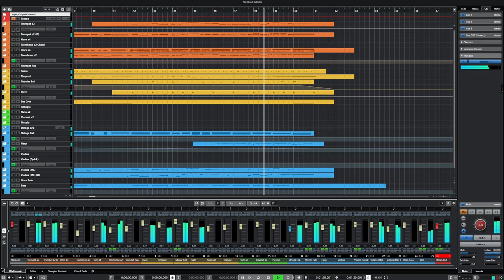Rivals of Aether Theme - Orchestral Version